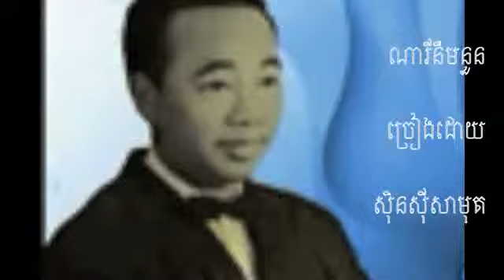Neary Nemnuon Sin Sisamut